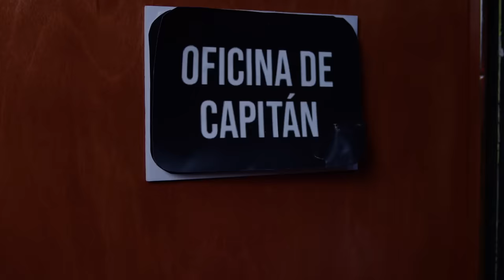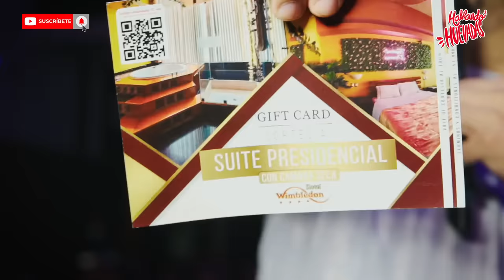HABLANDO HUEVADAS - Séptima Temporada [PERREO PA LOS NENES, PERREO PA LAS NENAS]